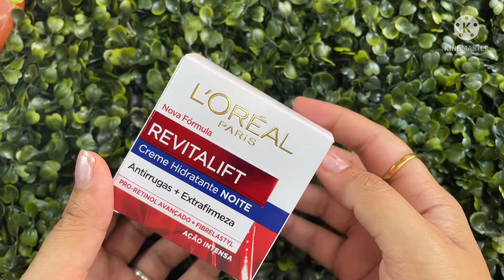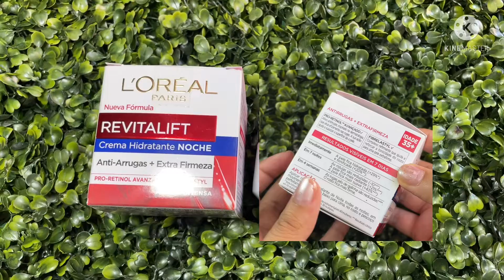L’Oréal Paris Revitalift Night Cream Review | honestreview Amanglambeauty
Hey 👋 everyone _